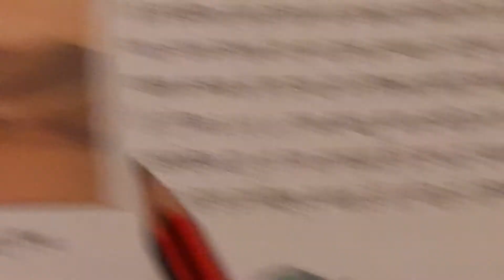Class 7;Social Science; Hamara Paryavaran,Lesson 3rd- ---Hamari Badalti Prithvi."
NCERT Class 7th; Social Science; Hamara Paryavaran 3rd lesson- Hamari Badalti Prithvi.